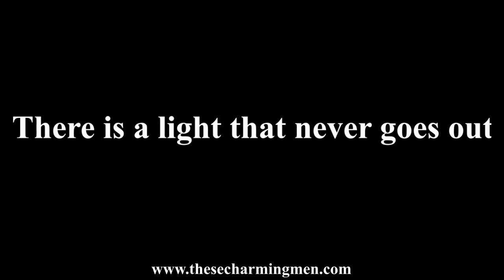There is a light that never goes out - These Charming Men play the music of The Smiths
These Charming Men play the music of The Smiths.
Here is the first song from our "Isolation sessions". We hope you enjoy our live version of "There is a light that never goes out"